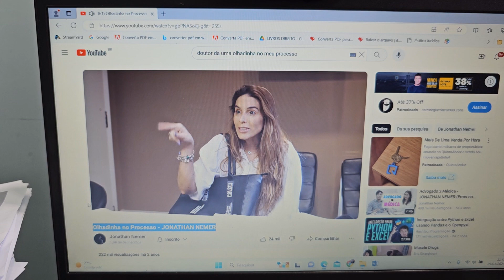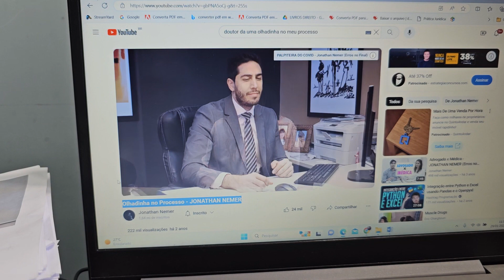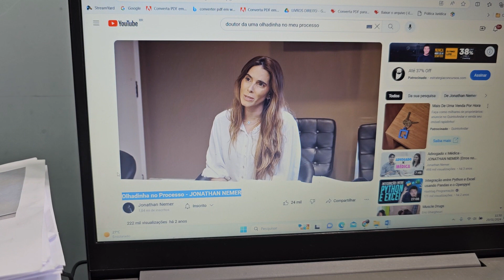Olhadinha no Processo - JONATHAN NEWER [doutor da uma olhadinha no meu processo]